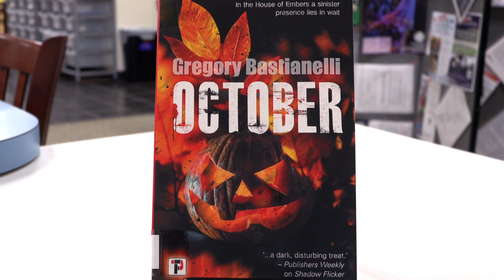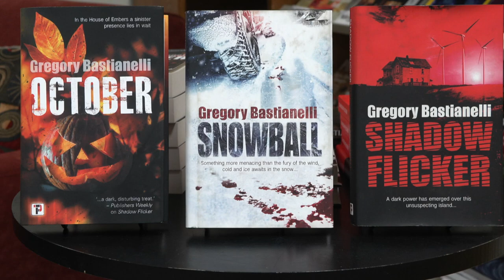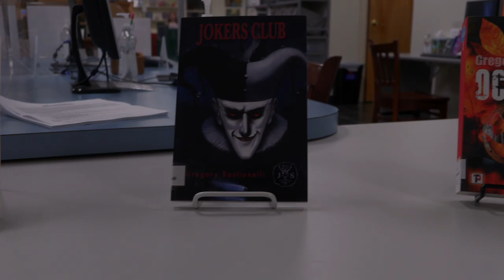Berwick Public Library - Author Talk With Gregory Bastianelli's New Novel "October"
Gregory is the author of the novels Shadow Flicker, Snowball, Loonies, and Jokers Club. His novella “The Lair of the Mole People” appeared in the pulp anthology Men & Women of Mystery Vol. II. Publisher’s Weekly said of Snowball that “readers will be riveted by this genuinely scary holiday phantasmagoria” and referred to Shadow Flicker as “a dark disturbing treat.”

Gregory graduated from the University of New Hampshire where he studied writing under instructors Mark Smith, Thomas Williams, and Theodore Weesner. He worked for nearly two decades at a small daily newspaper where the highlights of his career were interviewing shock rocker Alice Cooper and B-movie icon Bruce Campbell. He lives in a Colonial home built in the 1700s in Dover, NH. You can learn more about him on his